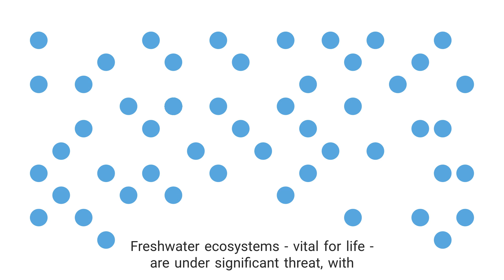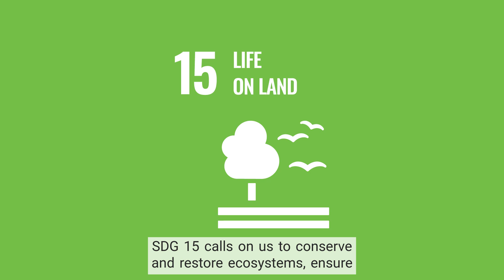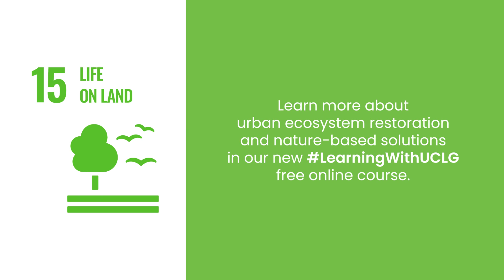Learning about SDG 15 - Life on Land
Why does SDG15 (Life on Land) matter to local governments?

Local and regional governments’ (LRGs) role as service providers, coupled with their ability to incentivize behavioural change in their communities, puts them in a unique position to protect natural resources and habitats.
LRGs can ensure that biodiversity conservation is an integral part of urban and territorial planning and development strategy.
LRGs are in a unique position to coordinate the partnerships with the private sector, academia and communities that are necessary at local level for the complex task of integrated water resources management and urban and peri-urban ecosystem restoration.
Community-based participation and management, facilitated by local governments, is a powerful tool to halt biodiversity loss and restore ecosystems.
Nature-based solutions and ecosystem restoration contribute not only to biodiversity but also can strengthen resilience, improve water management, and mitigate air pollution and heat stress.

To learn more about how cities and regions can integrate nature-based solutions and ecosystem restoration to contribute to SDG15 and co-create more green, sustainable and resilient communities, check out the free LearningWithUCLG Online Course available in